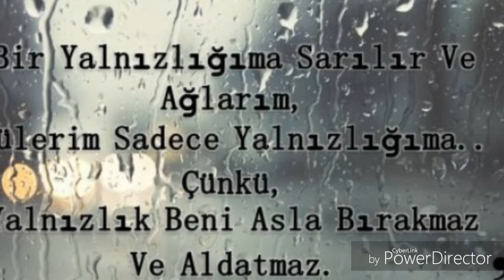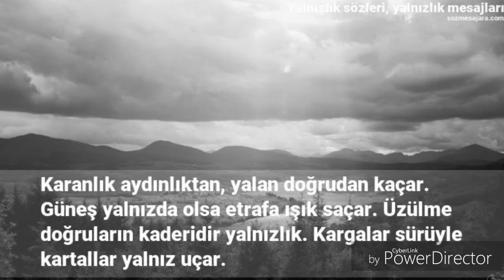Soner Arıca - saklı ( new video by Farhad)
By Farhad